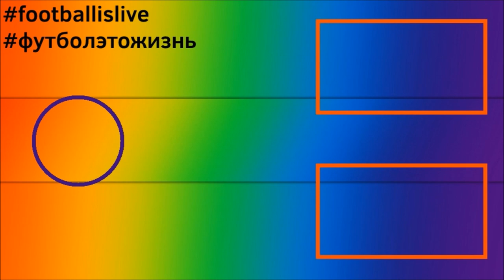КАРЬЕРА ЗА ИНТЕР l FIFA 22 l ВЫШЛИ НА 1-ОЕ МЕСТО?! #10